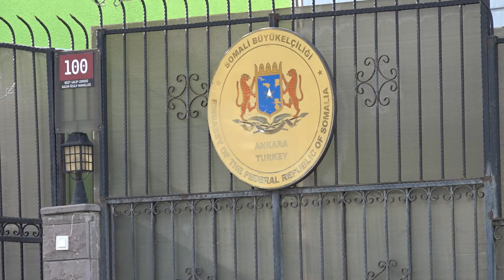İYİ Parti Balıkesir Milletvekili Turhan Çömez, Somali Büyükelçiliği açıklama